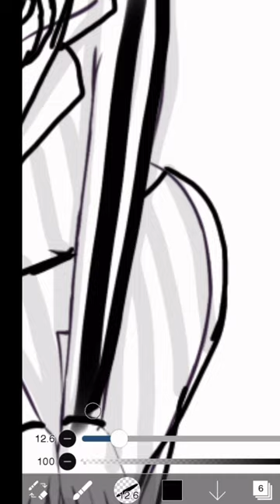Do you guys like Beetlejuice? 😊￼💕🪲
In this art-peace ☺️ it’s inspired by: Beetlejuice.

This song is by: Alex Bringtman, Sophia Anne Caruso￼